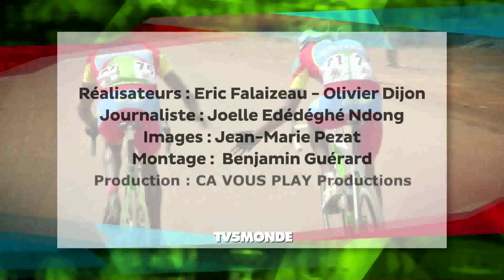Tour du Rwanda 2016: Stage 3 Highlights